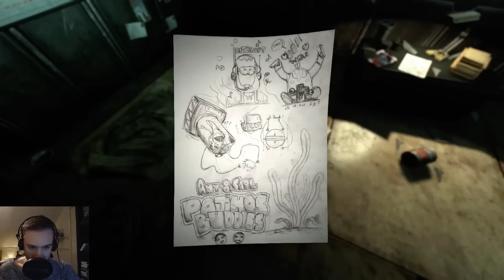SOMA (PC) - Episode 2 [Stupid Robot]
Show your support by liking the video. It helps a lot!